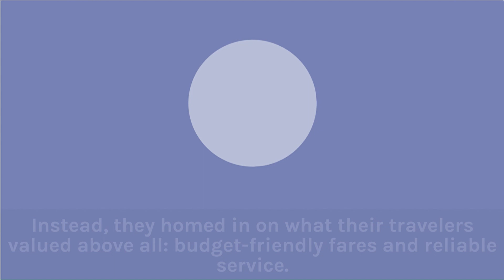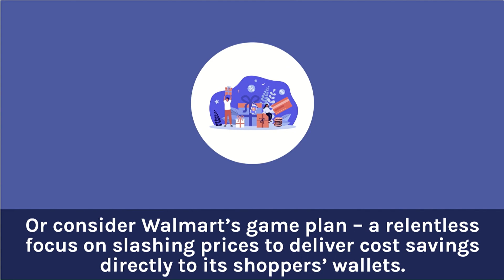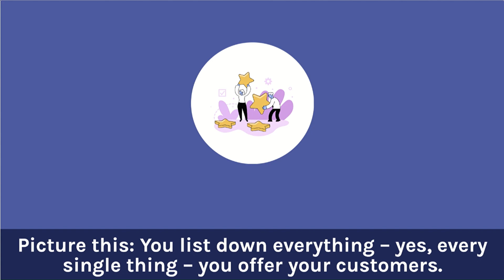[Intellect Capsule] Uncommon Service by Frances Frei & Anne Morriss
Uncommon Service (2012) unveils an innovative approach to conquering the business world. It emphasizes excellence in customer service by making strategic trade-offs and focussing on what the customers value most.

🔗 Important Links 🔗